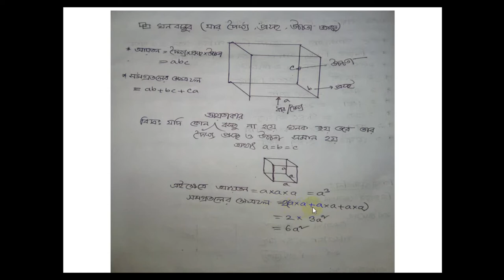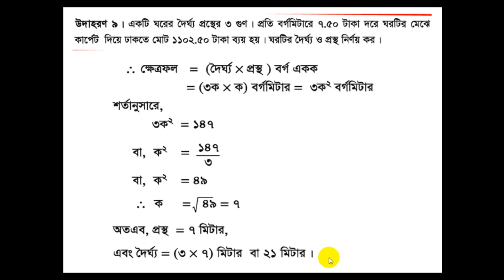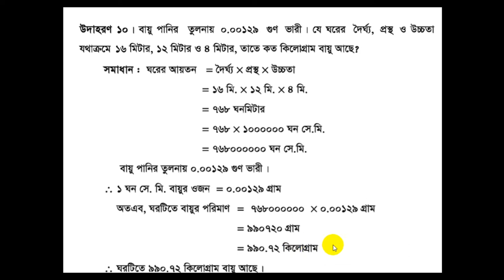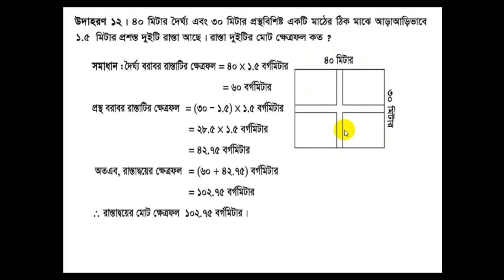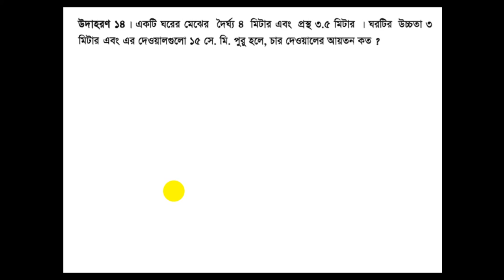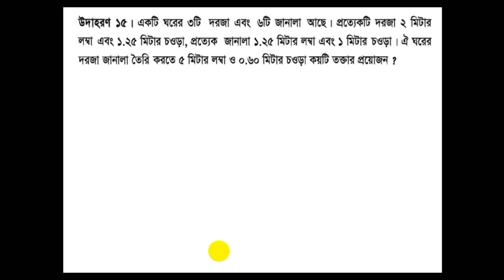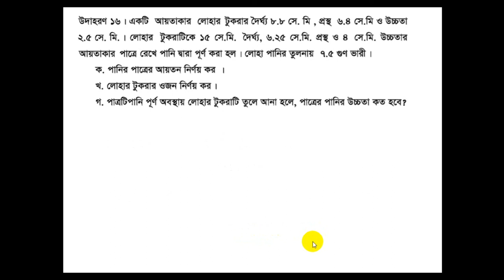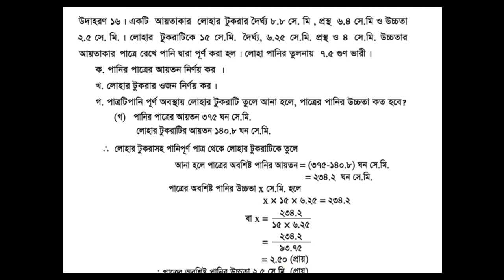JSC Math Chapter-3 । পরিমাপ । Measurement । Introduction । উদাহরণ সমাধান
This is video that described about the Introduction of JSC Math Chapter-3. Here I have tried to describe the example that are already have solution.